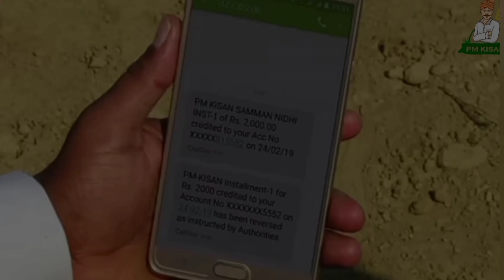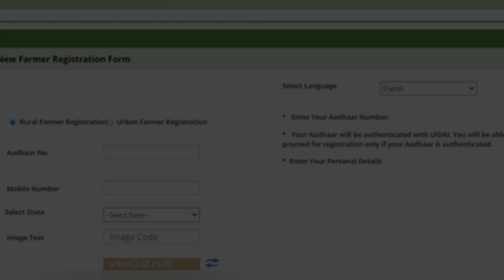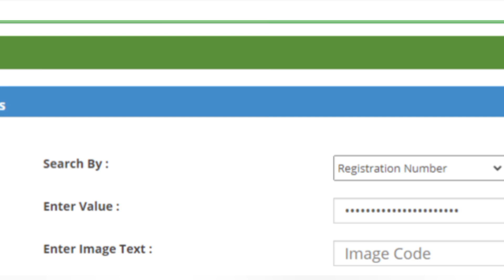Pm kisan 18th installment date 2024 | Pm kisan 18th installment release date 2024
आज 17 सितंबर से 18वीं किस्त जारी Pm kisan 18th installment date 2024 | pm kisan new update

PM किसान योजना मोबाइल नंबर बदले 2024 | pm kisan new update 2024 | pm kisan update mobile number

pm kisan release date
pm kisan 17 installment date 2024
pm kisan 18 installment update
pm kisan
samman nidhi kab aaegi
pm kisan wala paisa kab aaega
pm kisan wala
pm kisan wala paisa kaise check kare
pm kisan wala paisa
pm kisan wala paisa kab milega
pm kisan wala  form kaise bharen
पीएम किसान वाला पैसा कब आएगा
pm kisan 18th installment date
pm kisan 18th installment date kaise check kare
pm kisan 18th installment date live
pm kisan 18th installment 2024
pm kisan yojana ka paisa kaise check kare
pm kisan yojana kab milega
pm kisan yojana kaise apply kare